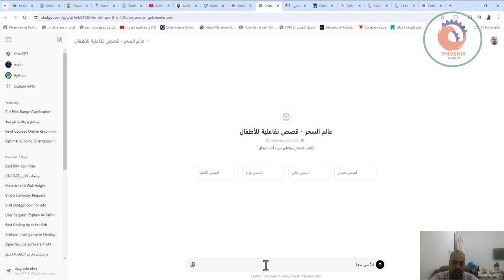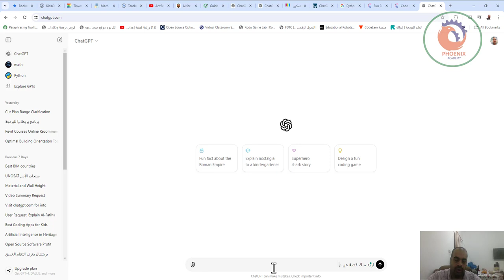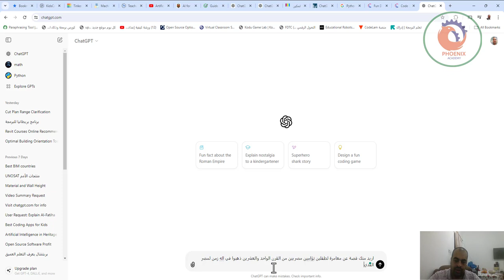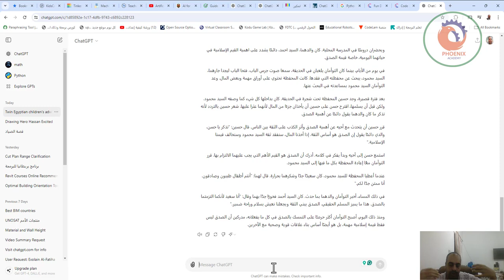اجعل الذكاء الاصطناعي يحكى لك قصه قبل النوم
❤️ روابط التواصل
✅ انستجرام